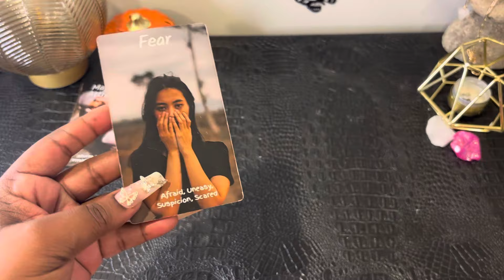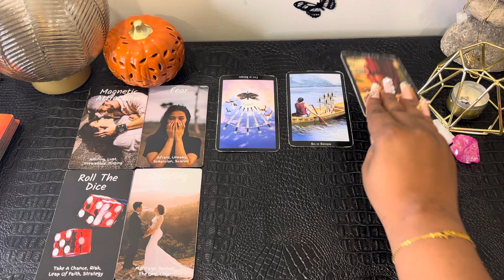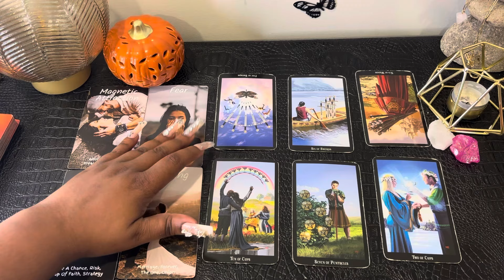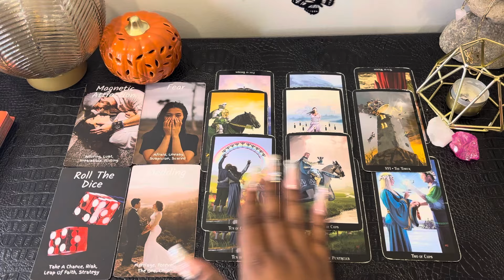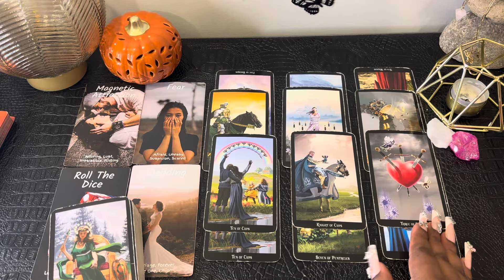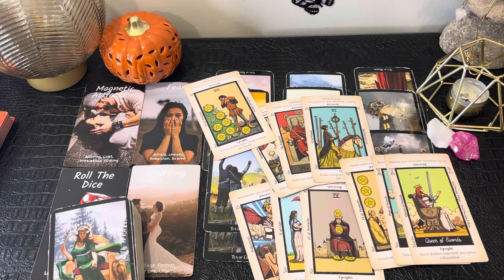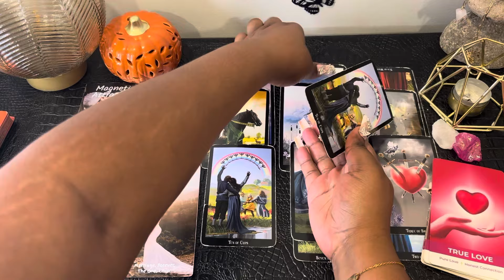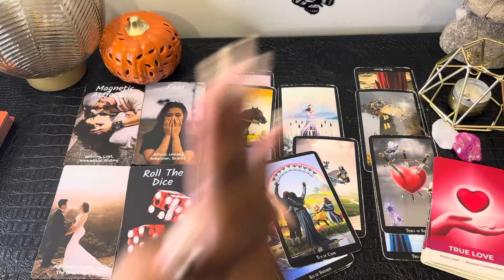AQUARIUS LOVE: AWW.. YOU’RE SCARED TO LOVE AGAIN BUT THIS PERSON WANTS TO CHANGE THAT! OCTOBER 2024